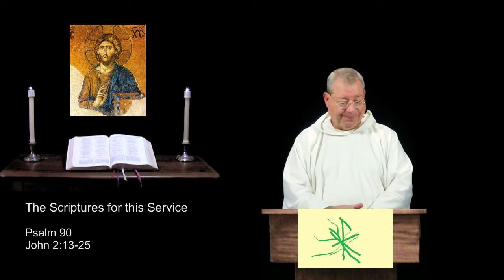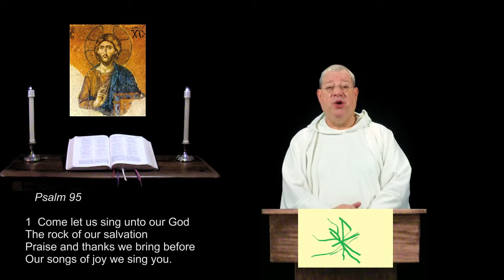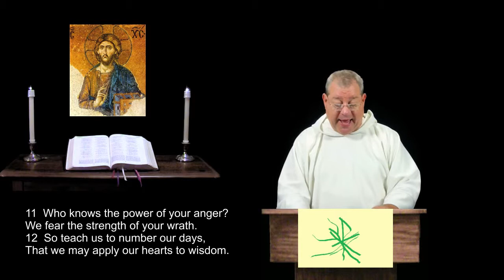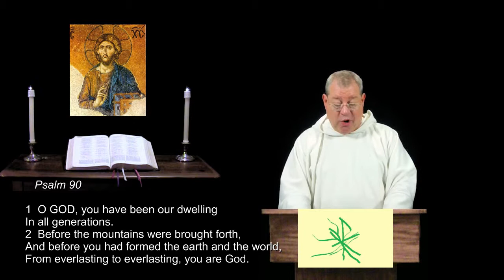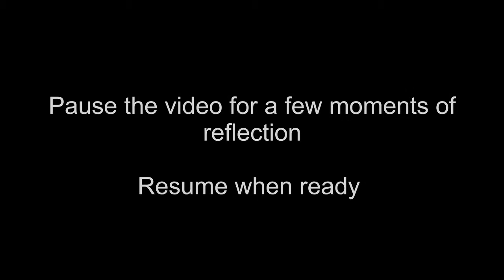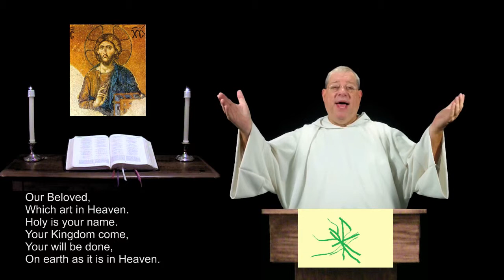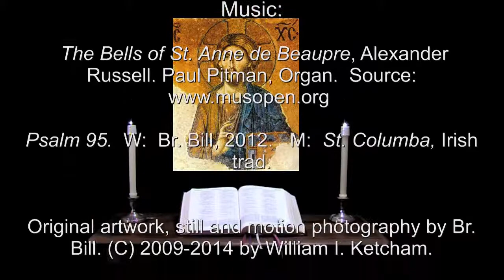9 Aug 2014 Saturday Morning Prayer